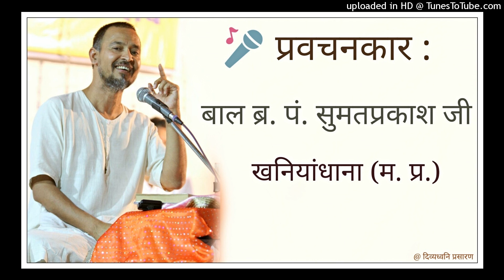11 Property and Prosperity : बाल शिविर कक्षा, जबलपुर : 11 मई, 2018 सांयः : Br. Sumat prakash Ji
बाल ब्र. पं. श्री सुमतप्रकाश जी, खनियांधाना (म. प्र.) द्वारा जैनत्व बाल संस्कार शिक्षण शिविर, जबलपुर के अंतर्गत होने वाले प्रवचन प्रस्तुत हैं।